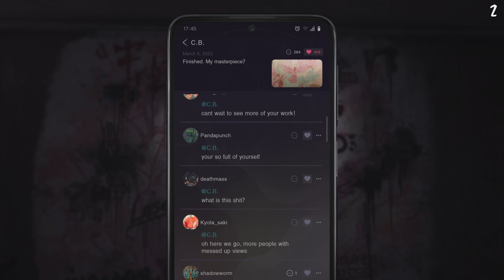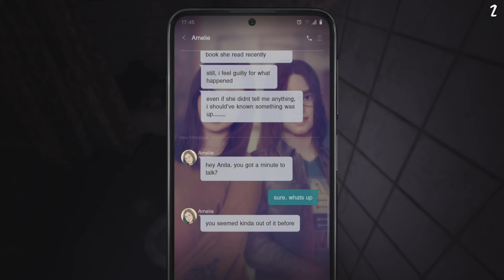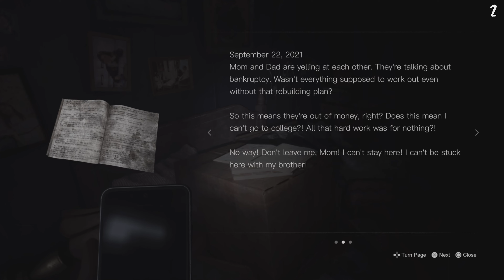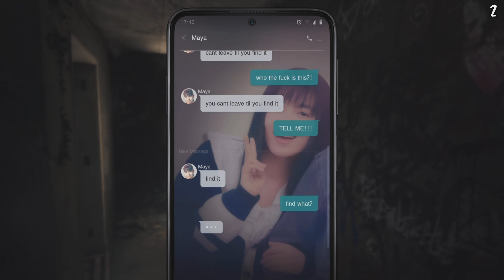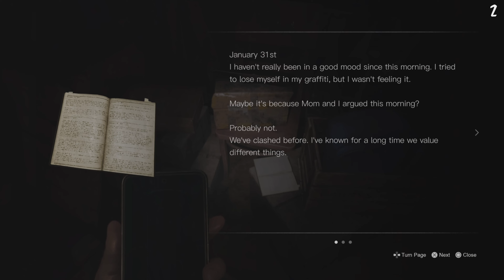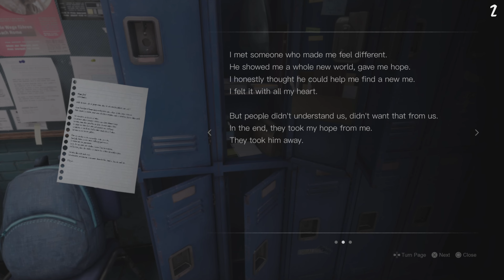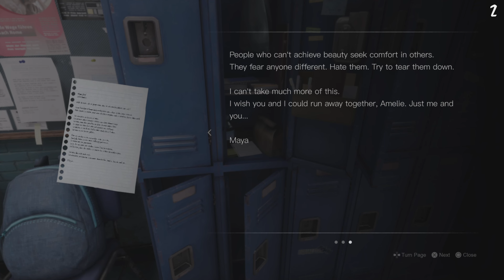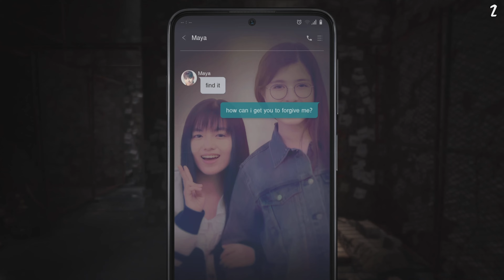Silent Hill:The Short Message Pt.2! (Chapter Two)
Walkthrough of the second chapter of the Silent Hill:The Short Message game. This is Part 2 of my experience playing this emotional horror game. This game conveys a powerful, yet emotional message that highlights the struggles of dealing with suicide, cyberbullying and abuse from others.

Silent Hill:The Short Message is a narrative driven horror game co-developed by both Konami Digital Entertainment and HexaDrive.

This game conveys a powerful, yet emotional message that highlights the struggles of dealing with Suicide, Cyberbullying and Abuse from others.

The plot follows a teenage girl named Anita after she receives bizarre text messages from her deceased friend Maya, who died from suicide, and must look for things that serve as clues in an abandoned apartment complex in Germany, while occasionally evading a monster covered in cherry blossom petals that pursues her at certain moments and cannot be attacked. The game is played from a first-person perspective with no combat involved. Bullying, the impacts of social media, and suicide are the primary themes of the game.

•If you enjoyed this video, don’t forget to leave a Like👍 Subscribe⭐️ and Share 🤲 this video with your friends to help grow my channel🪴, if you watched this video ALL the way through, you’re a true legend and I really appreciate that!
•Feel free to check out other amazing content here on my channel!
•Inform me of any content that you would like to see in the future below!
•I hope this video was Interesting or Informative in some way for you!